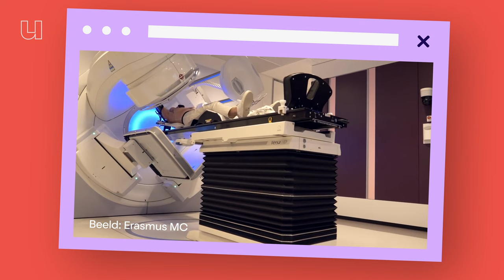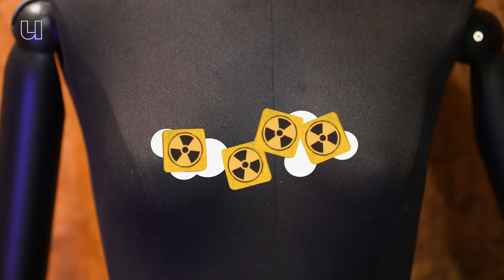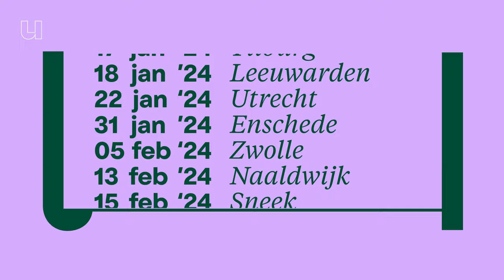Nieuwe precieze behandeling tegen borstkanker in de maak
De maand oktober staat in het teken van borstkanker, 1 op de 7 vrouwen in Nederland krijgt hier ooit mee te maken. Hoe eerder je borstkanker ontdekt, hoe beter. Daarom is het belangrijk om je borsten vaak te checken. Biomedisch wetenschapper Simone Dalm (Erasmus Medisch Centrum) legt uit hoe je jezelf kan controleren en wat de bestaande én toekomstige behandelopties tegen borstkanker zijn.

0:00 Introductie
0:23 Hoe check je jezelf op borstkanker?
1:30 Wat kun je doen tegen borstkanker?
2:24 Wat is de behandeloptie Theranostiek?
2:50 Hoe werkt Theranostiek tegen borstkanker?
3:44 Wat is het nadeel van Theranostiek?
4:02 Samenvatting